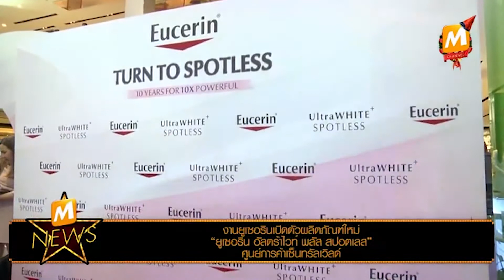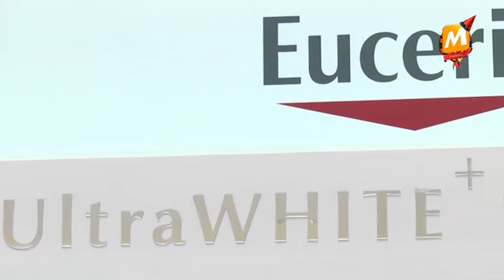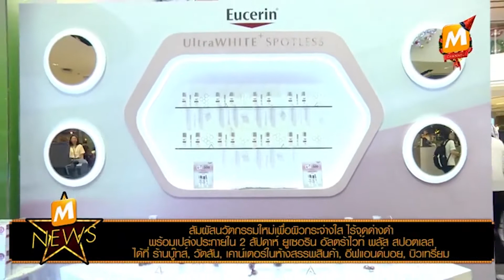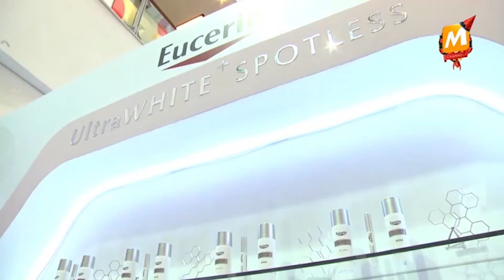M News Eucerin 30 12 18